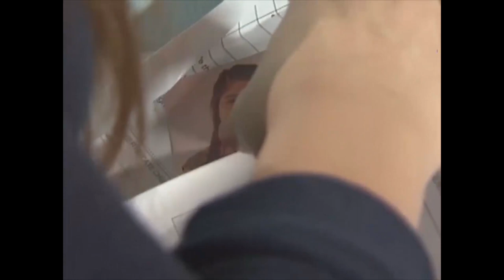Isabel feels that Annaliza may be their missing daughter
Isabel stumbles upon Annaliza's application form for the cooking contest and tells Lazaro that she feels that Annaliza may be their missing daughter.

Episode Cast:
Andrea Brillantes (Annaliza) / Zanjoe Marudo (Guido) / Kaye Abad (Stella) / Sue Ramirez (Luisa) / Patrick Garcia (Lazaro) / Kyline Alcantara (Arlene) / Jillian Aguila (Cathy) / Denise Laurel (Belle, Isabel) / Reign Tolentino (Angel) / Khalil Ramos (Jeric) / John Vincent Servilla (Ricky) / Dale Baldillo (Glen) / Ana Feleo (Ana)